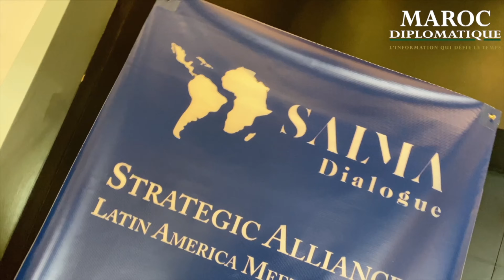Aawatif Hayar décrypte les politiques publiques axées sur les femmes .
En marge du séminaire sur la gouvernance inclusive et le leadership innovant en tant que catalyseurs de la parité des sexes, Mme Aawatif Hayar, ministre de la Solidarité, de l’Insertion sociale et de la Famille a repondu sur les politiques publiques axées sur les femmes ainsi que la gouvernance inclusive.